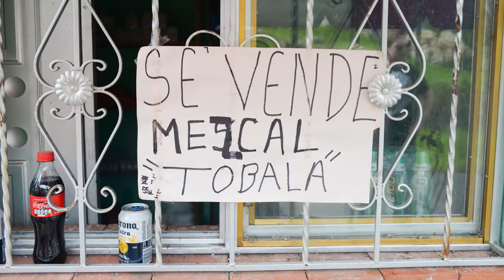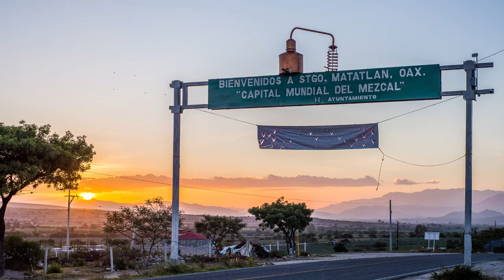Mezcales Karwinskii Pt. 1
La familia Monterroza tiene una gran tradición y conocimiento sobre los distintos agaves y mezcales que se producen en Oaxaca. Felix Monterroza nos platica más sobre su marca CUISH y los agaves de la familia Karwinskii; Nos platica un poco sobre la historia de estas plantas y de la cultura en Oaxaca y cómo es que su familia siguió trabajando hasta tener una marca exitosa a nivel internacional. Esta es la primera parte de la entrevista.
Síguenos para tener más información de los distintos agaves y mezcales que existen en el estado de Oaxaca, México.

---English--
Monterroza family has a big tradition and knowledge about the agaves and mezcales produced here in Oaxaca. Felix Monterroza talks to us about his brand CUISH and the Karwinskii family; Talks about the story of these plants and how his family endured until they have an international succesful brand. This is the first part of the interview.
Follow us for more videos related to mezcal and different drinks in Oaxaca.

Felix Monterroza - @felixhmonterroza @mezcalescuish
Luis Larrazábal - @larry.mezcal
Video / fotos / edición: Anna Bruce - @annabruce.photos @ramblingspirits
Cámara: Juan Toro - @juanjhomie
Cámara: Carlos Díaz - @elbuendiaz @drinkoaxaca @experienciasoaxaca